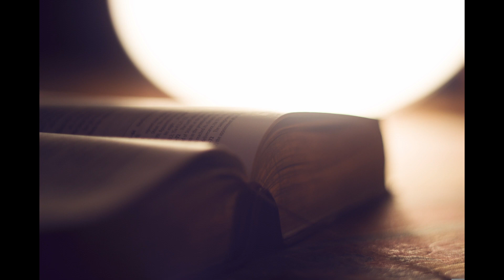commentaires 1 Timothée 3